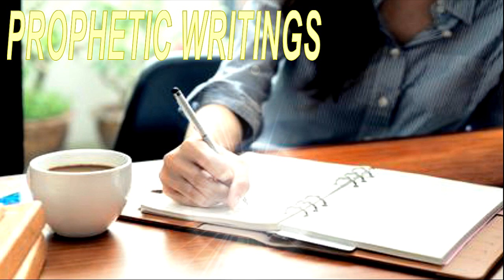Prophetic Words For Preparing Gods Remnant - Diana Pulliam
Parts of a radio show called, The Devil's Hiding Place with Diana Pulliam, on a Tribulation Now radio show.